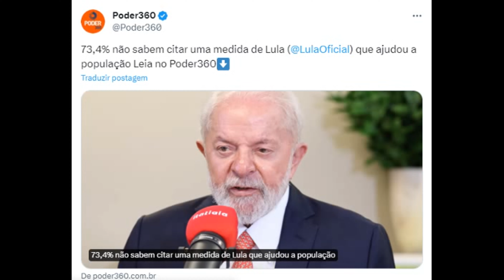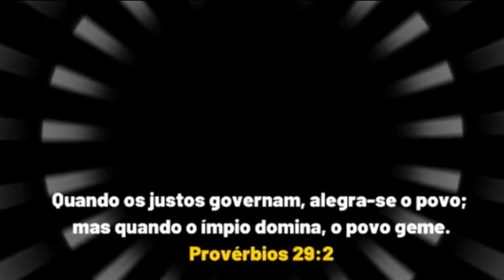DESGOVERNO LULA - TÁ RUIM PRA TODO MUNDO!